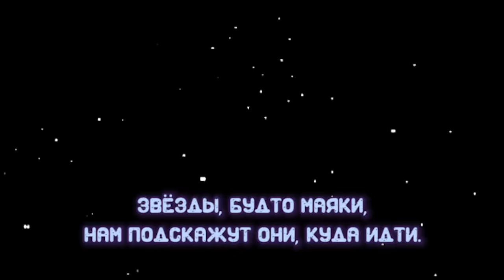БАРБАРИКИ ♫ МОСКОВСКАЯ ❤️ КАРАОКЕ (музыка) 🎙️ ДОБРЫЕ ПЕСЕНКИ ДЛЯ ДЕТЕЙ 👼 0+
❤️С НАМИ МИР ДОБРЕЕ!❤️

Всем привет! Мы – БАРБАРИКИ, добрые, находчивые и веселые человечки с планеты БАРБАРЕЛЛА!
Представляем КАРАОКЕ (только музыка) на песню, посвященную нашей столице -  песню «МОСКОВСКАЯ». Ласковая песня, посвященная Москве! Наслаждайтесь вместе с вашими детьми!

ПОЙ С БАРБАРИКАМИ!!!

БАРБАРИКИ учат детей ДРУЖБЕ и ДОБРОТЕ. Маленькие герои БАРБАРИКИ помогают детям принимать себя такими какие они есть и не стесняться проявлять свои чудесные добрые качества, а также стимулируют детей больше танцевать и песть замечательные добрые песни. Цель проекта – СДЕЛАТЬ МИР ДОБРЕЕ. Мы верим в то, что доброта, хорошее отношение друг к другу, настоящая дружба и МУЗЫКА сделают мир сплоченнее, сильнее и лучше! Наш девиз: С НАМИ МИР ДОБРЕЕ! Песни БАРБАРИКОВ поют и взрослые и дети! Каждая песенка наполнена уникальным смылосм, веселой мелодией и словами очень простыми для запоминания!

ПРИСОЕДИНЯЙСЯ Я К НАШЕМУ ПРОЕКТУ! ВМЕСТЕ МЫ – СИЛА!

😍 ПОЙ С НАМИ И БУДЬ ДОБРЕЕ!!

 🌺МОСКОВСКАЯ🌺
Я уже не маленький,
Но ещё и не большой,
А мой дедушка старенький
Мне сказал, что мир огромный такой.
Что надо улететь
И прилететь опять,
И многое посмотреть,
Чтобы одно понять!

Самая красивая – весна московская,
Самая красивая – зима московская,
Самая яркая – луна московская,
Самая любимая – земля московская.

Всё хочу увидеть сам.
На воздушном шарике
Я отправлюсь к далёким берегам.
Мне надо полететь на Марс и на Луну,
И много песен спеть,
Чтобы пропеть одну!
Вот эту –

Ты – не маленький и ты.
Звёзды, будто маяки,
Нам подскажут они, куда идти.
И разлетимся мы,
У каждого свой путь,
Но все пути Земли
Домой нас приведут !
Потому что –